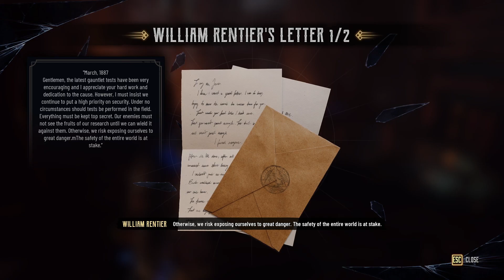Evil West (Part 7) Angels of Lightning & Thunder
Time for an upgrade for my gauntlet with thunder and fury!!!.

Hopefully I can wrap this series fast, I want too push for another series and you just have to wait and see.

My name is Justin aka JJ_just777
Uploads varies :)
I do stream sometimes on Twitch :D

Twitter for updates (Rarely used)